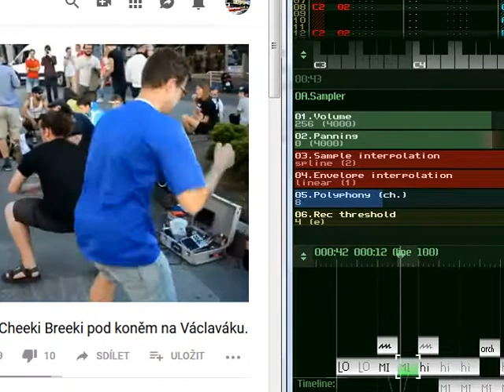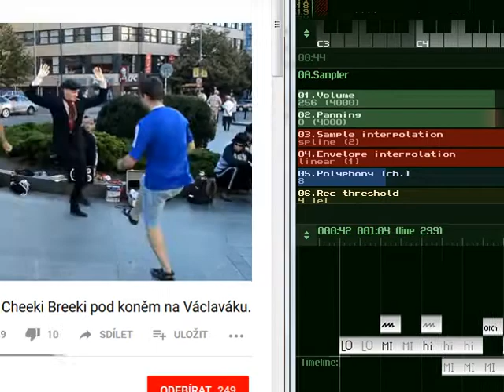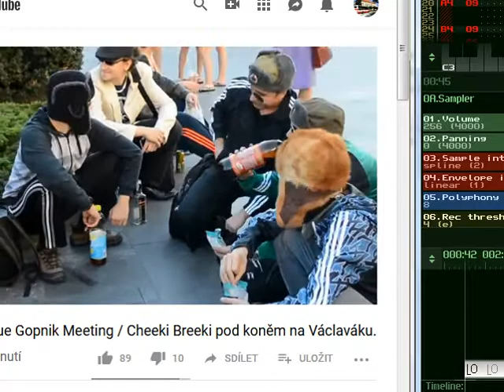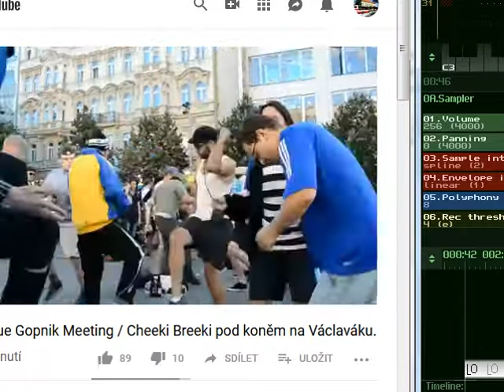gopnik2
z cyklu Objevujeme nové hudební žánry se Severákem - tentokrát hardbass.

Hráno napůl živě k záznamu z pražského gopnik meetingu, bohužel nesedí obraz a zvuk, takže nemůžete odkoukat moje hudební fígle.

Hudba je moje vlastní (zatím nehotová).